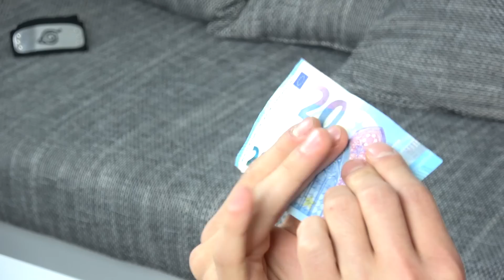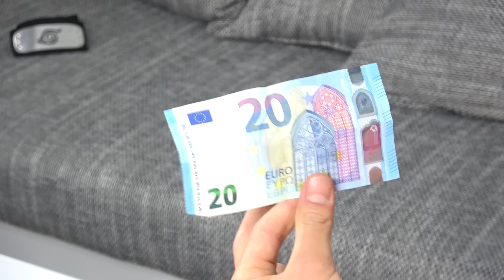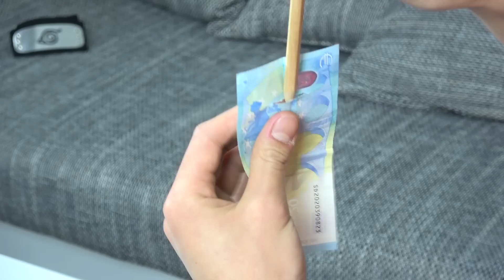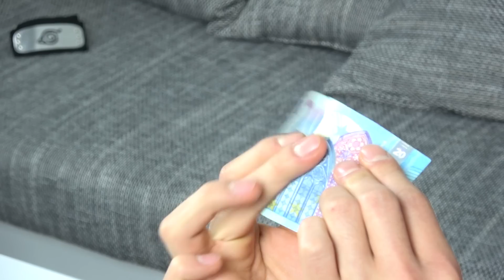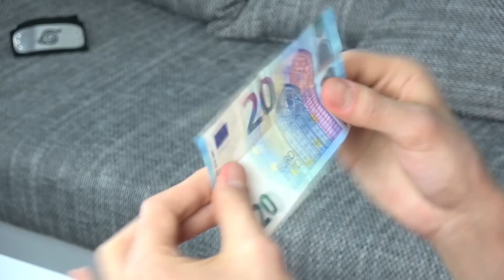Kannst du es glauben? Stift durch Geldschein – Der geheime Trick!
Diesmal zeige ich euch einen Trick mit einem Geldschein und einem Stift, unzwar zeige ich euch PENetration. Viel Spaß Damit ;)

❌Danke an Dennis von TurtleTV für die Unterstützung bei den Aufnahmen.